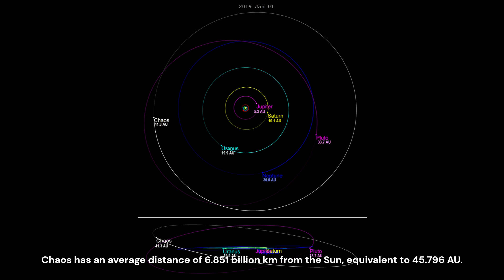Chaos: 1998 WH24 (The Dwarf Planets of the Solar System Ep. 15)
Chaos is a large trans-Neptunian object discovered in 1998 by the DES. Chaos was named after the primeval state of existence in Greek mythology. This is everything you need to know about Chaos.